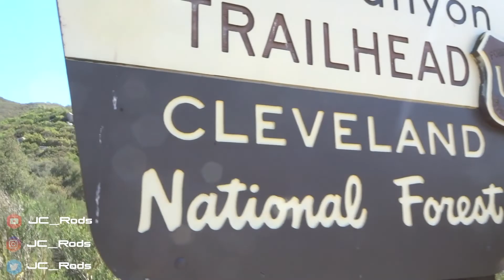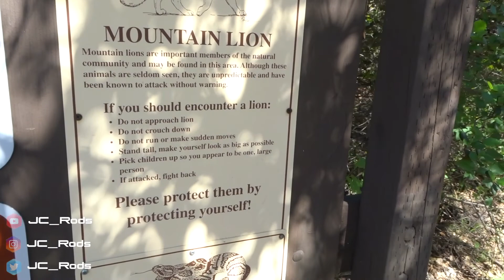2017 WRX gets New Tail lights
Installing some new tail lights on the WRX

Watch me wild out on my other social sites👍

Check out the great car care products at:

 Discount 👉JC_Rods